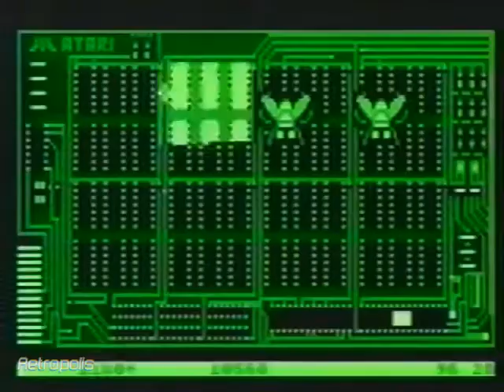Atari XE Video Game System Commercial